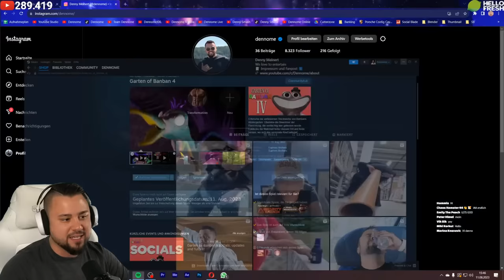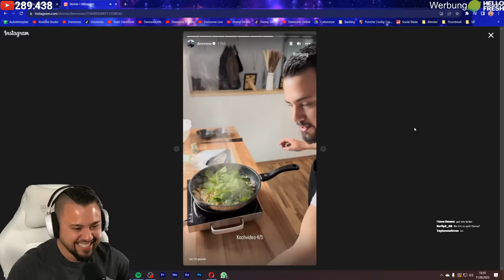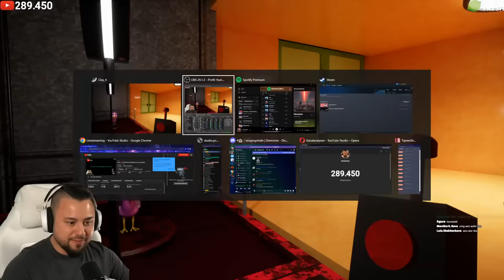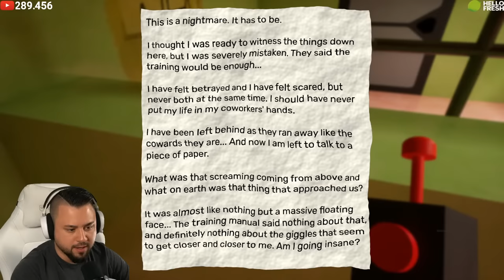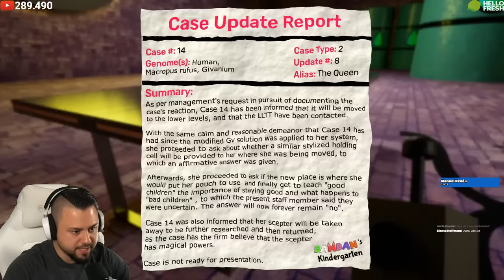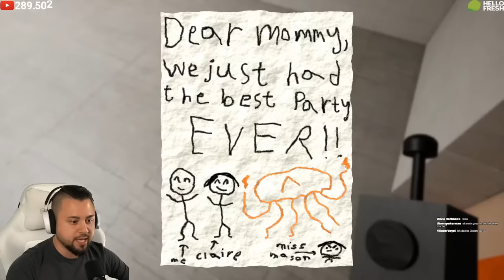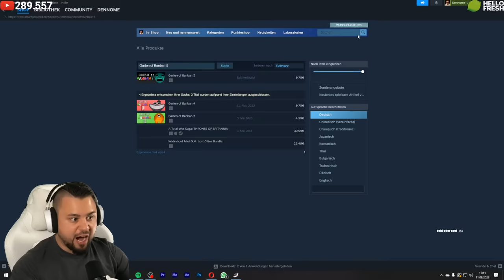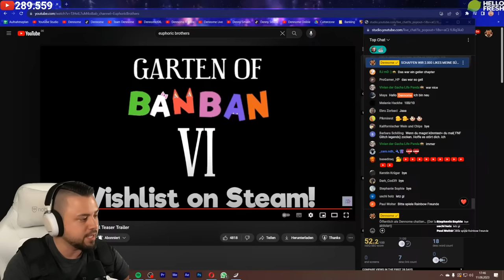[LIVE 🔴] GARTEN OF BANBAN 4!!! 😍 (Komplett)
🥗 BEI HELLOFRESH VORBEISCHAUEN ➡️ 120€ Rabatt für Neukunde:innen + die erste Box ist versandkostenfrei mit dem CODE "DENNOME" 😘

SO KANNST DU MICH AUCH KOSTENLOS SUPPORTEN:
1.) VIDEOS BIS ZUM ENDE GUCKEN 🥰
3.) CREATORCODE NUTZEN bei z. B. Fortnite: "DENNOME" 😎
🏆 TOP SUPPORTER: Christian Häusler, Alessia, sabine514, Eddy der Teddy & NIL 🏆